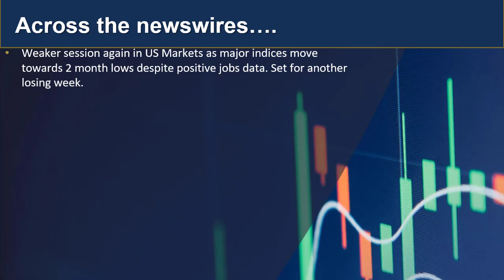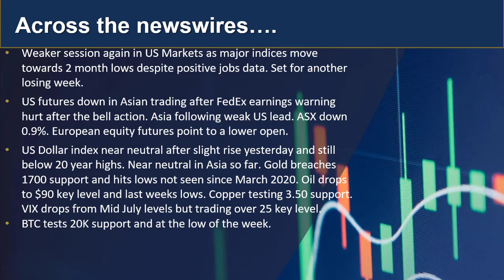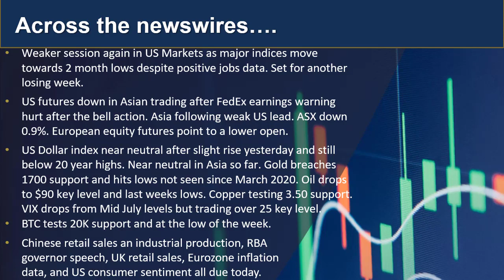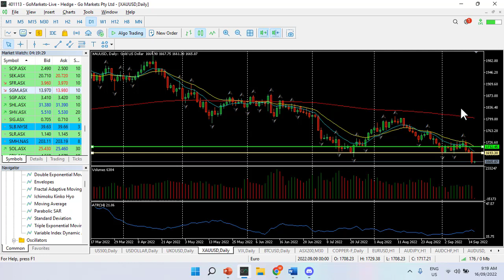GO Update and charts of interest 16th Sept - AUDJPY and GOLD (XAUUSD)